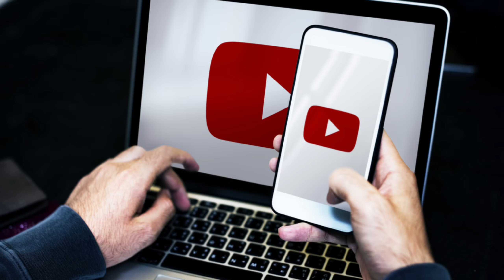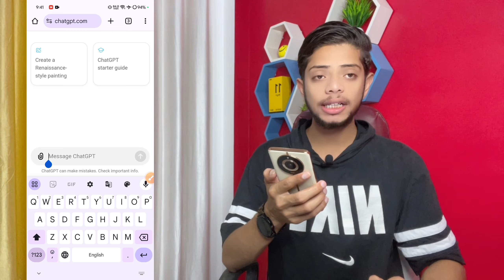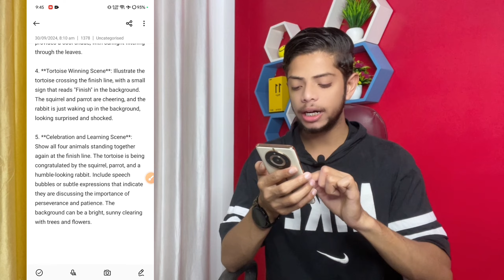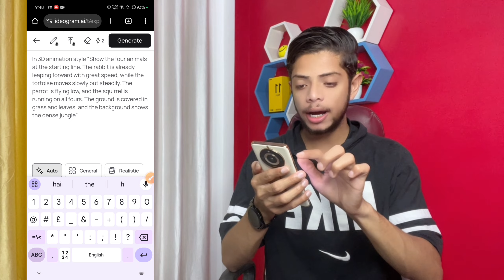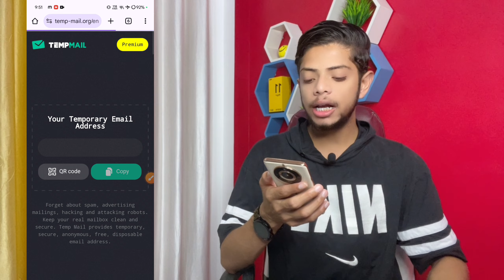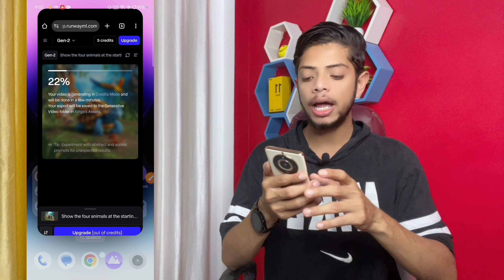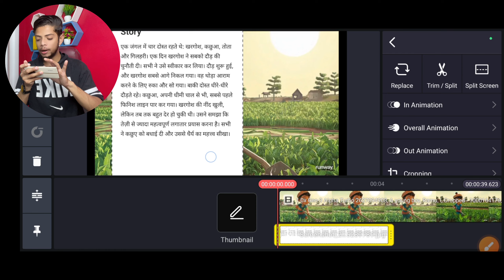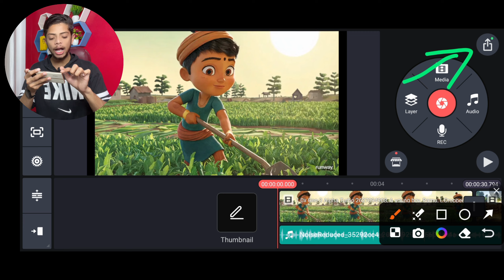Animation Cartoon Video kaise banaye? How To Make Cartoon In Mobile✅ 3d animation video kaise banaye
Animation Cartoon Video kaise banaye? How To Make Cartoon In Mobile✅ 3d animation video kaise banaye | cartoon Video Mobile se kaise banaye

In This Video I Describe You That How to make cartoon video in mobile matlab apne mobile se cartoon video kaise banaye To agar aap v Sikhna Chahte hai ki Mobile se cartoon video Kaise banate hain To ,,
Video Ko Pura Dekhiyega ,,Aur Agar Achha Lage ,,,,,